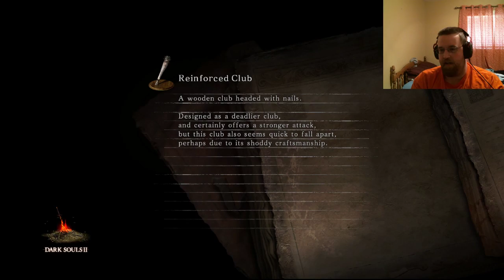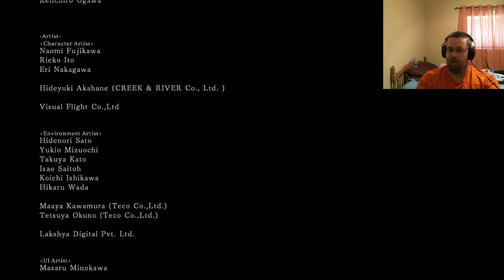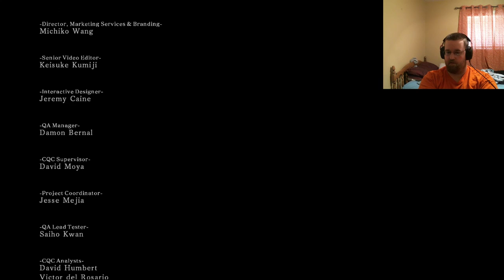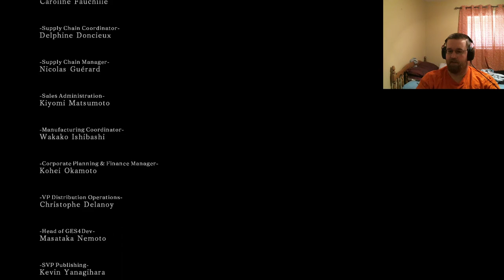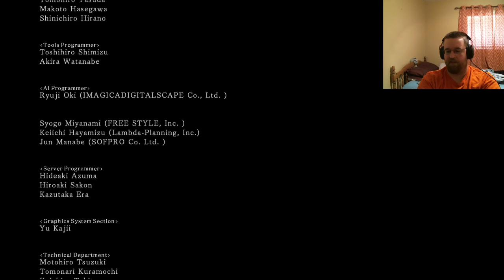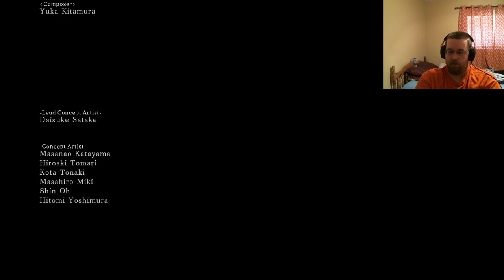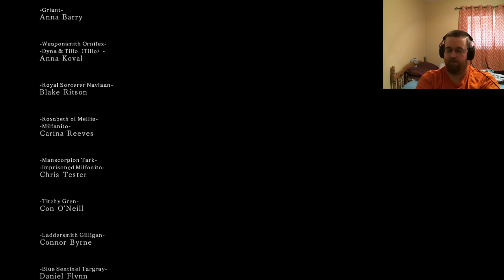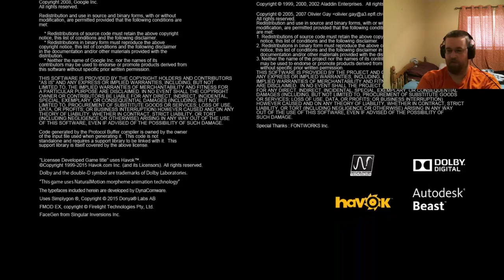New Day, New Build or Putting On My Big Boy Pants (Dark Souls 2 Part Final)